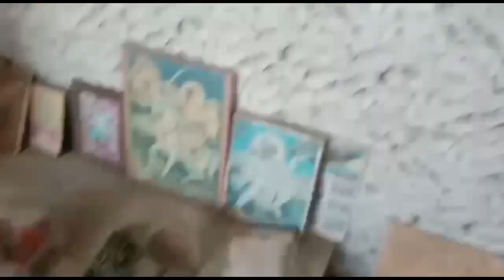ભીમ અગિયારસ ના દિવસે બર્થડે !! કેવો ગ્યો બર્થડે